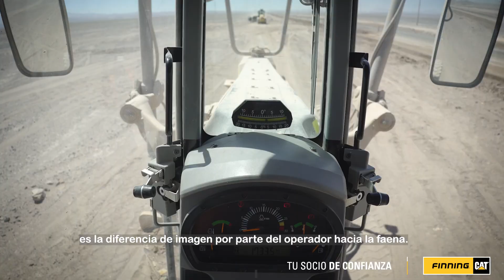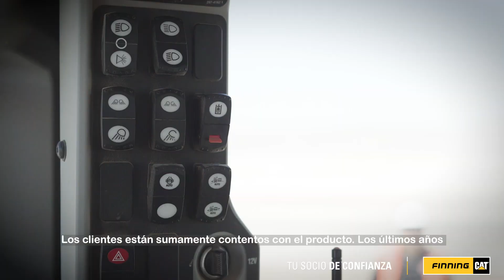Motoniveladora Cat 150 - Testimonio empresa Trek Rental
Conoce el testimonio de Marcelo Vallauri, gerente general de Trek Rental, quién nos cuenta su experiencia con la motoniveladora Cat 150.

Todos los atributos de este gran equipo hacen que el trabajo en faena de nuestro cliente sea  inigualable, gracias a esta motoniveladora de gran eficiencia, vida útil y máxima comodidad para el operador, que reduce la carga y mejora el rendimiento de nivelación, transformándose en un equipo altamente productivo.